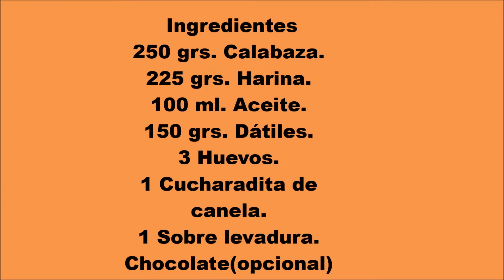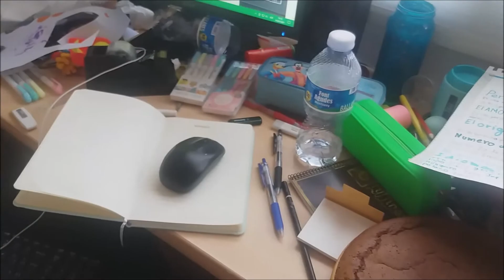Tarta Calabaza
Hola amores!
Hoy cocinamos, y, nos vamos a deleitar para el fin de semana con esta deliciosa tarta de calabaza. Os dejo la receta por aquí también. Disfrutarla y buen provecho!
Besazos.
INGREDIENTES:
. 250 grs. Calabaza.
. 225 grs. Harina.
. 150 grs. Dátiles.
. 100 ml. Aceite de oliva.
. 3 Huevos.
. 1 Cucharadita de canela.
. 1 Sobre levadura.
Horno a 180ºC durante 40- 45 minutos.